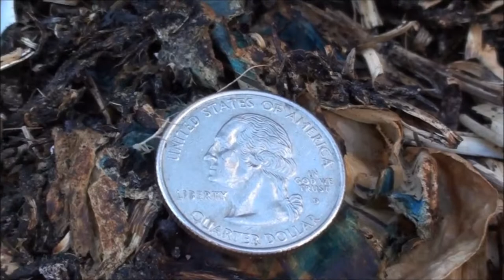baby PRAYING MANTIS found in the garden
song title: handprints by john deley and the 41 players